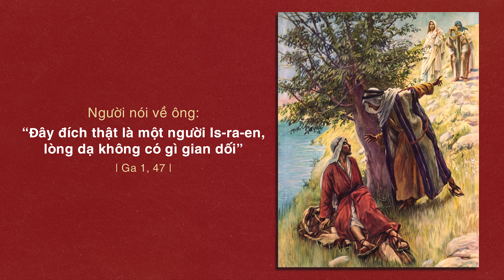✝ Suy Niệm | 13 Người Thay Đổi Thế Giới | Thánh Na-tha-na-en - Vị Tông Đồ Mộng Mơ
Phần 4: Thánh Na-tha-na-en - Vị Tông Đồ Mộng Mơ

Suy Niệm về sách: 13 Người Thay Đổi Thế Giới là một câu chuyện hay, phân tích nhiều mặt về các Tông đồ, những người được Chúa chọn và sai đi, qua những góc nhìn khác mà có thể bạn chưa biết hoặc chưa nắm rõ.

Suy Niệm: Lm. Tiến Ngọc
Trình Bày: Đaminh Tây Ninh